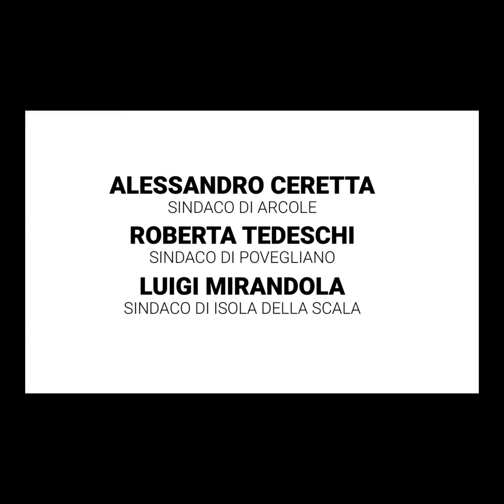APPROFONDIMENTO ELEZIONI AMMINISTRATIVE 2021